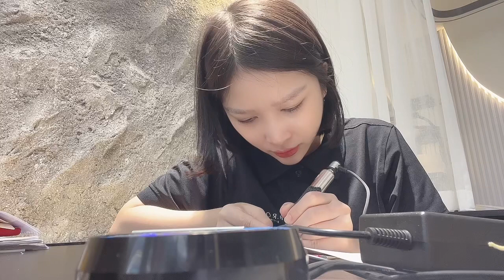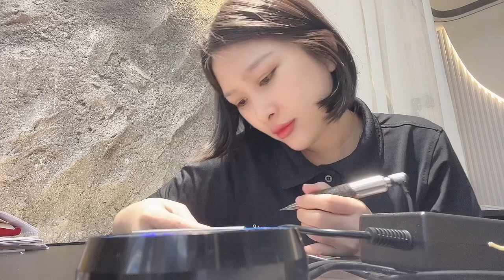Cultivating Resilience in a Demanding Work Environment